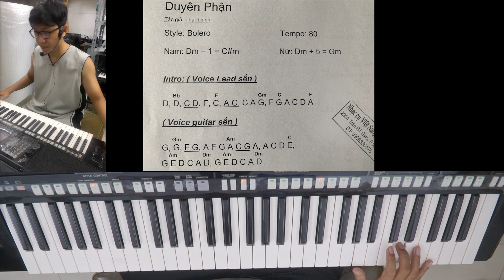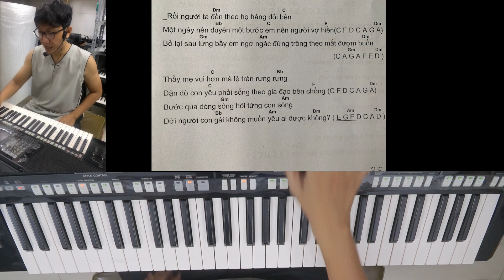Bài 12: Duyên Phận. Hướng dẫn organ đệm hát cấp tốc, học theo chắc chắn sẽ biết đàn